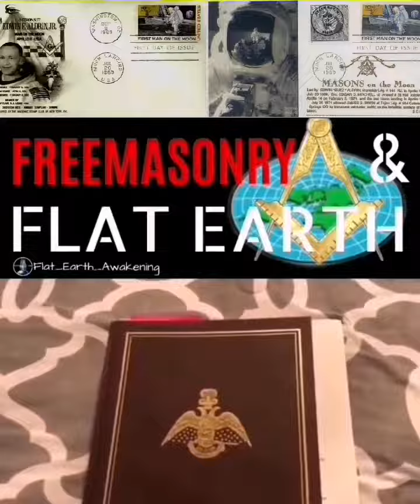The ones who started the lie tell the truth